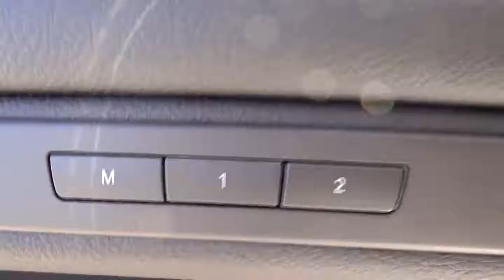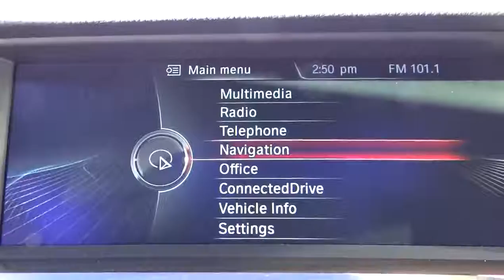2014 BMW 5 Series San Diego Oceanside Vista Escondido Encinitas 102642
2014 BMW 5 Series 535i - Stock#: 102642 - VIN#: WBA5B1C51ED478969